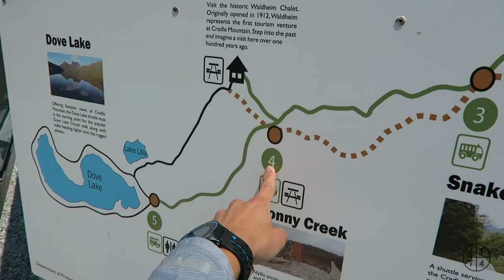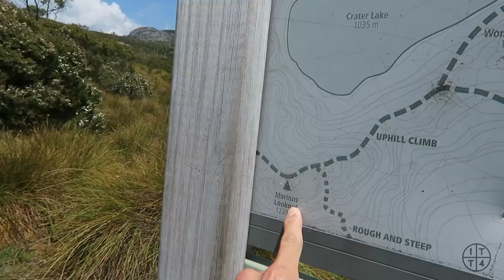Final hike of the year! | TASMANIA VLOG DAY 3 | It's That Time For...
Day 3 of our Tasmania Trip - Breathtaking views of Cradle Mountain!